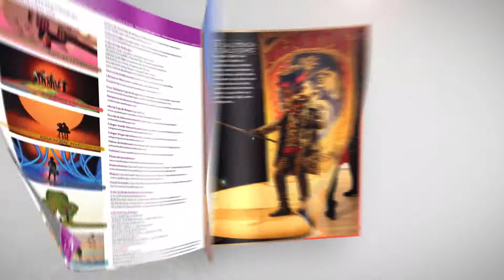Revista 49 ¡Conoce toda nuestra programación para noviembre y diciembre!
Presentamos nuestra programación para los meses de noviembre - diciembre. Todas nuestras actividades de cultura, emprendimiento, medioambiente, solidaridad, bienestar... ¡pasa revista a Fundación Caja de Burgos!

ℹ Ante posibles cambios y cancelaciones consulta el número más actualizado y en nuestro portal